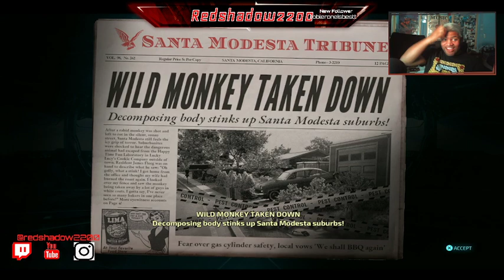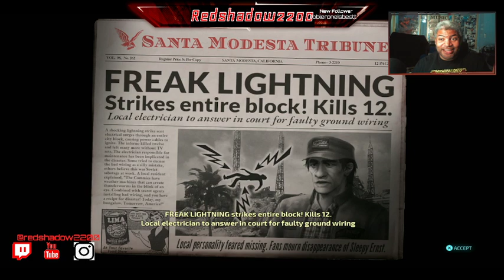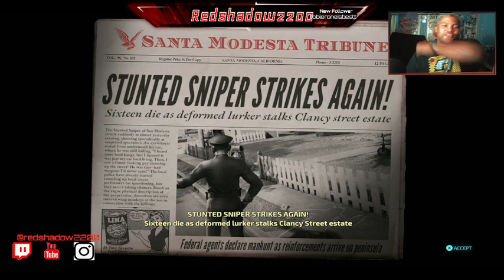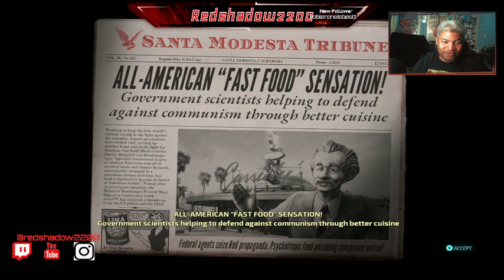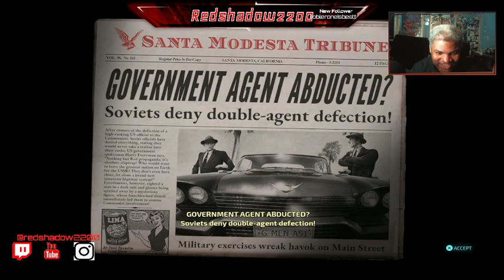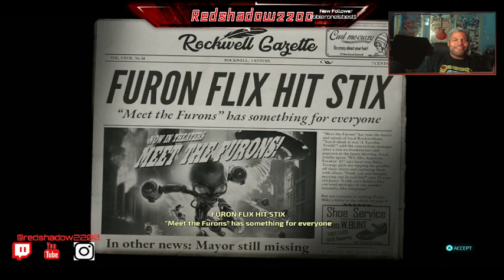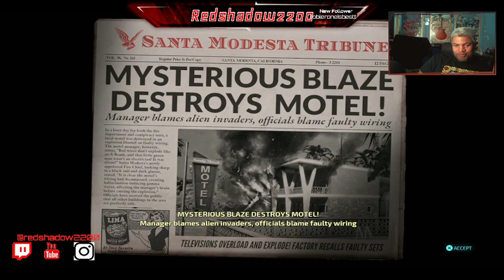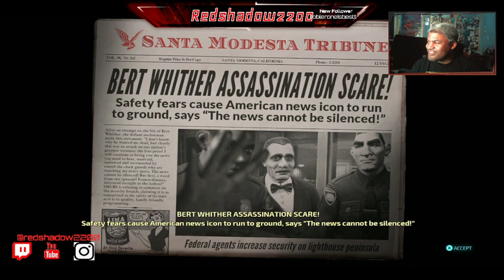Invading The Shadow World. Continuing to Destroy All Humans! - Part 2 (01-13-2022)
Day 2 of the Destruction of the Human Race begins. Apologies for the late upload, I had issues with my desktop and I was dealing with a lot of family stuff. Anyway, Here's part 2 of my playthrough. Enjoy!